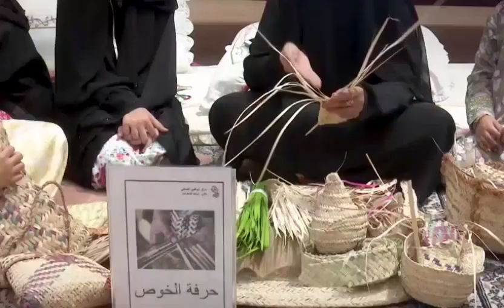Emirates Heritage and the Festivals Management Committe Conclude the Samalia Summer Forum 2023